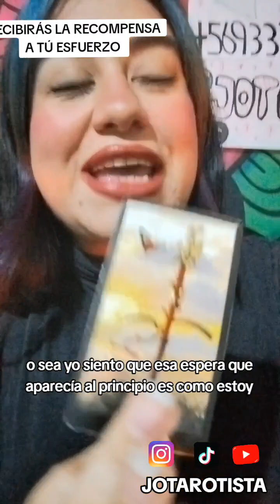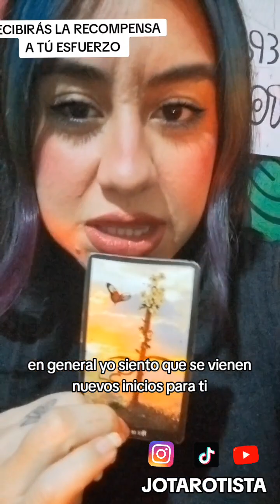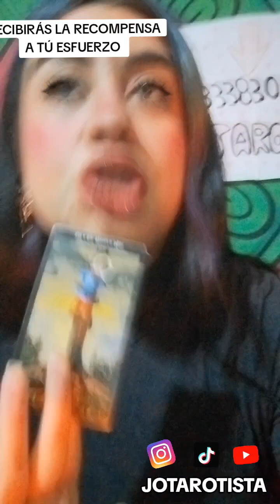ABRE LOS BRAZOS Y RECIBE LA RECOMPENSA QUE LA VIDA TE DARÁ 🙏🏾 ENERGÍA GENERAL TAROT JOTAROTISTA